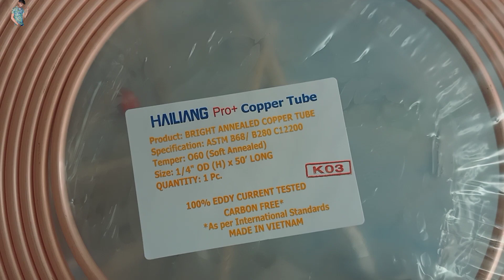Bank Me AC pipe kaise lagate hai || Indian Technology latest technology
Hyy everyone
I'm from Rajasthan India